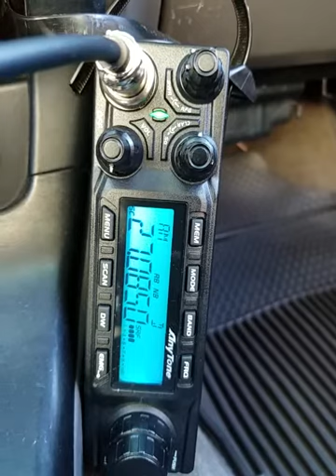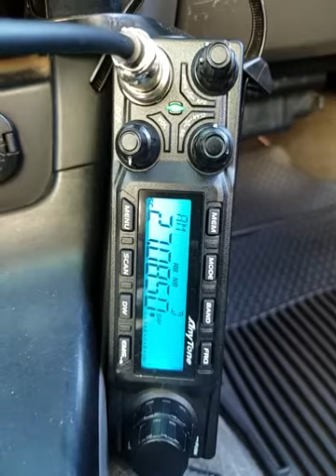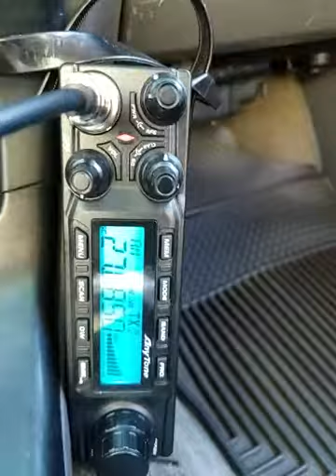09-13-2020 ModSqd Whisky2A/HI BrassMaui 33BigHI TopSideHI